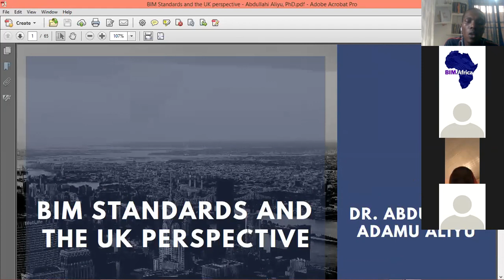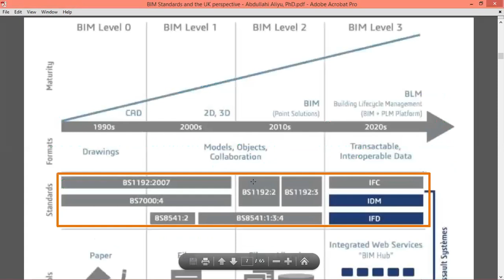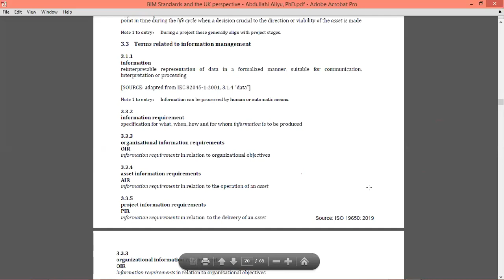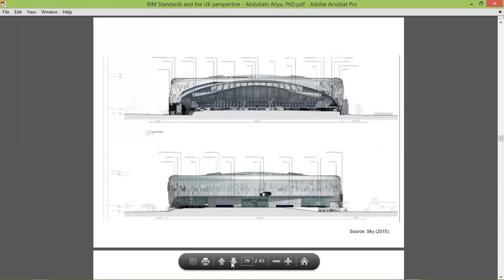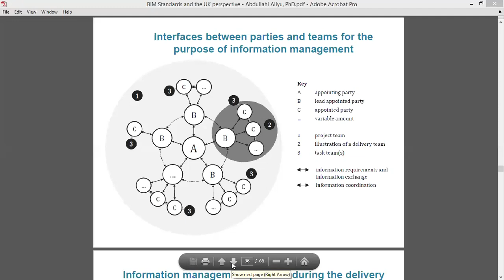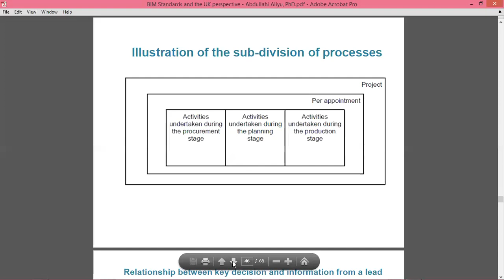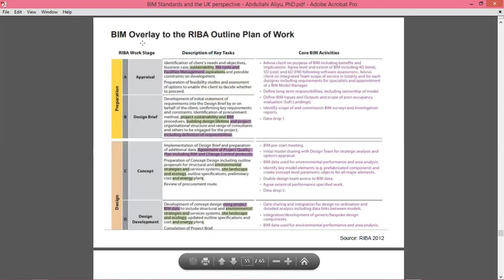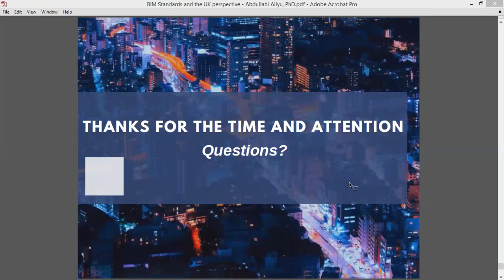BIM Standards and local perspectives - Abdullahi Adamu Aliyu, PhD.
Fourth Virtual Video Training Session of the BIM Africa Student Advocacy Program 2019. The presentation is by Dr Abdullahi Adamu Aliyu and he provides insights on BIM Standards and local interpretations.
Dr Aliyu tries to explain the UK standards available and the ability to utilise them for the African construction industry. Participants were construction professional from various African countries.